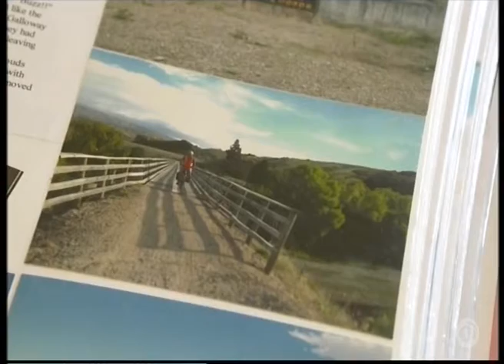7 sharp clip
A clip from TVNZ's "Seven Sharp" broadcast on 11th October 2016, telling the story of our Jill Davenport and the change her Mercury Smartmotion e.bike has brought to her life.